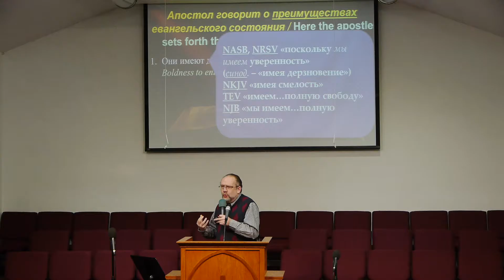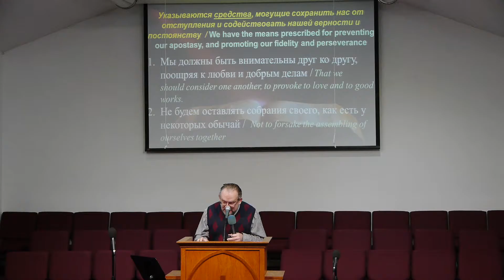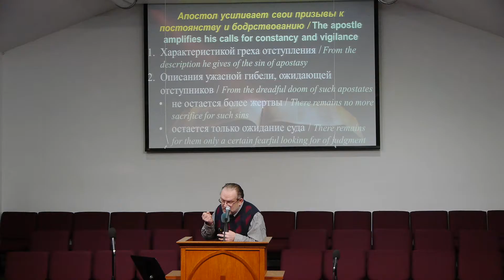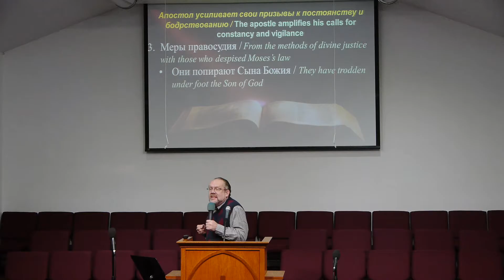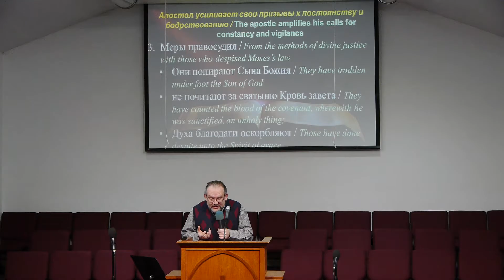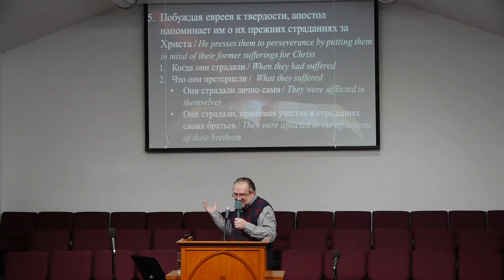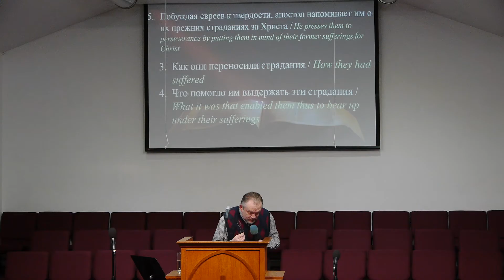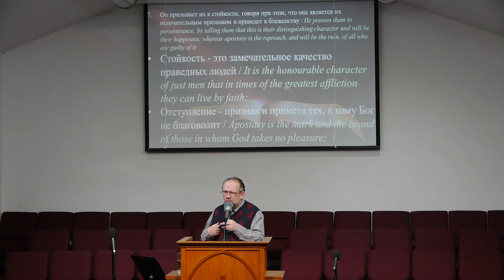2017.01.19P Послание к Евреям - Церковь Христа Спасителя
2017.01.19P Послание к Евреям - Церковь Христа Спасителя